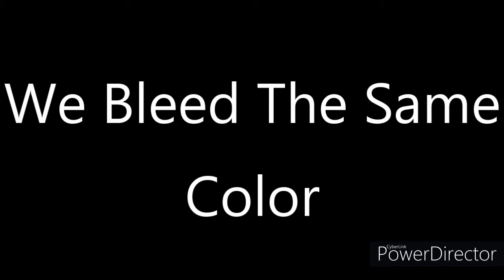"Our Night" (Teaser)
X/XX/2020
Credit: